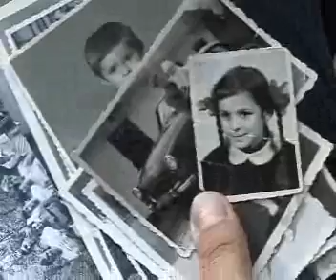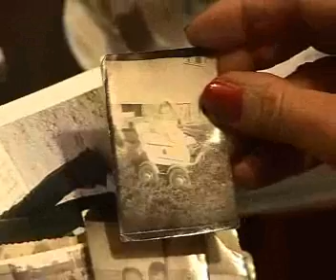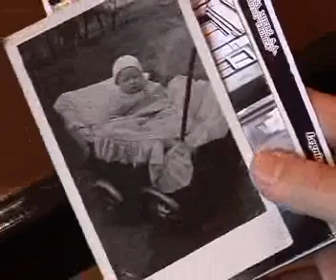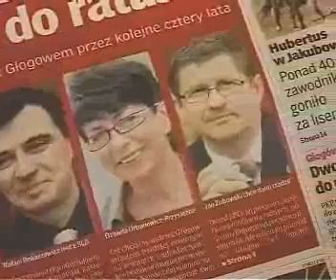Rozmowy z kandydatami